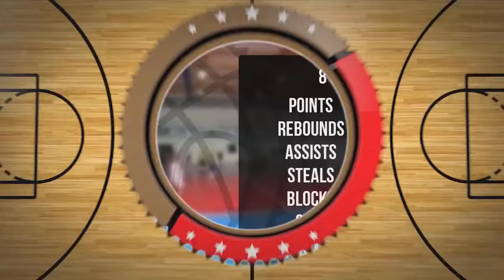Filip Mącik Player Mixtape DC76 Brodnica 2022